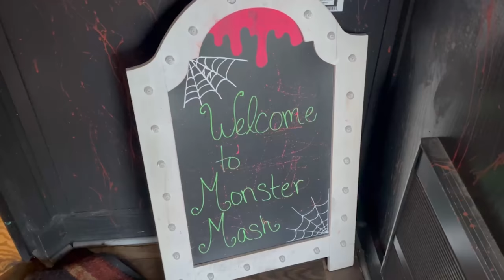15lb Viral "Frankenstein" Monster Burger Challenge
Randy Santel and @KatinaEatsKilos teamed up versus the 15lb viral "Frankenstein" Monster Burger Challenge at MonsterMash Burgers in Sevierville, Tennessee. After finishing up with moving the rest of my stuff up to our new house in Milwaukee, Wisconsin I took a week off to get settled in. Then, Katina and I flew to Knoxville, Tennessee to kick off a week-long food challenge trip around eastern Tennessee, Virginia, and New Jersey. I wanted to attempt a few restaurant eating challenges before starting my 9-month dietetic internship in Milwaukee. We each attempted 7 different food challenges during the trip. For initial food challenge #1, Katina and I headed down to Sevierville, Tennessee so we could team up and attempt the 15lb viral "Frankenstein" Monster Cheeseburger Challenge at MonsterMash Burgers which has gone viral a few different times in the past on Facebook. We had 1 hour to finish an 8lb monster-sized beef burger patty topped with 12 thick slices of cheese, over 1lb of bacon, over 1lb of hot dogs, and lots of healthy vegetables. There was 1lb of homemade chili which we got on the side, and there were a few condiments on the burger. The burger was served on a massive bun and we also had to finish a bowl of fries equal to around 4 regular-sized orders. We were trying to become the 12th team out of over 350 valiant attempts to win our $50 cheeseburger meal free plus sweet t-shirts and a team photo to be posted on MonsterMash Burgers' Wall of Fame!! BIG thanks to everyone with MonsterMash Burgers in Sevierville, Tennessee for the food and hospitality!! Thanks also to the amazing people who came up that warm August evening to watch and meet us!! I appreciate everyone in Sevierville, TN and all around Tennessee who watches & supports our efforts!! There are lots more delicious foodchallenge videos upcoming!!

Can Randy Santel & Katina Eats Kilos defeat this 15lb Viral Frankenstein Team Burger Challenge??

MonsterMash Burgers' 15lb Viral Frankenstein Team Burger Challenge in Sevierville, TN ($50):

- MonsterMash Burgers was open for a few years, serving the Sevierville, Tennessee area.
- This "Frankenstein" Monster Burger Challenge went viral a few different times on Facebook.
- There is a monster 8lb beef burger patty topped with ~1lb of hot dogs and ~1lb of bacon.
- There are lots of healthy vegetables including lettuce, red onions, tomatoes, and more.
- It is all served on a giant bun and you can get the 1lb of chili on the burger or on the side.
- The challenge includes a bowl of fries equal to around 4 regular-sized French fry orders.
- Brave teams of 2 people have 1 hour to finish the entire meal, including the chili and fries.
- Winning teams earn the $50 cheeseburger meal free plus sweet t-shirts and Wall of Fame.
- Over 350 teams had previously tried the challenge and only 11 teams had been able to win.

This food challenge video was filmed on Sunday, August 1, 2021 (8/1/2021).

Video edited and produced by Arthur Davis!!

"Baby Release Me" by Of Men and Wolves
"Nothing But Mine" by Parellite
"The Escape Plan Activated" by Grant Newman